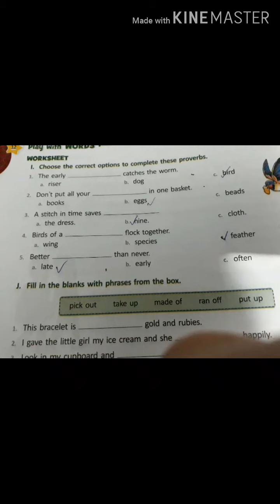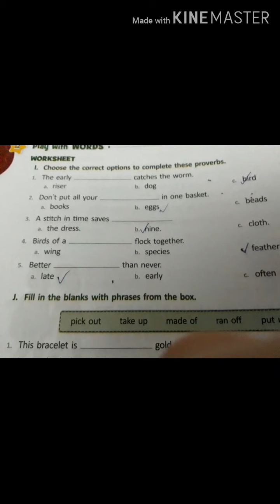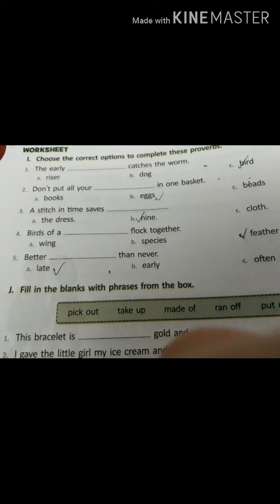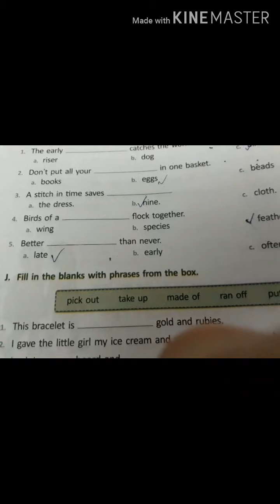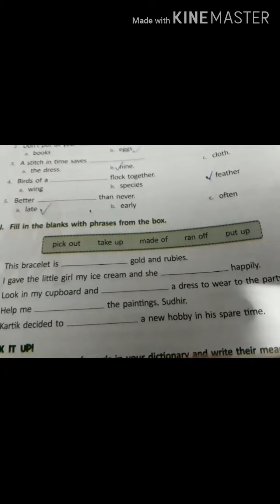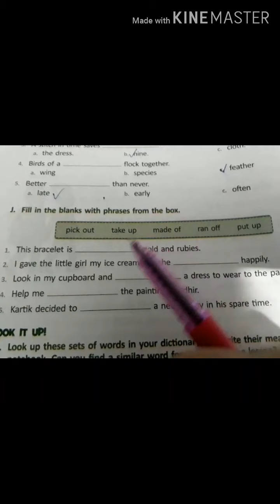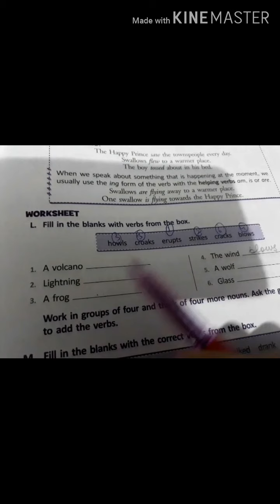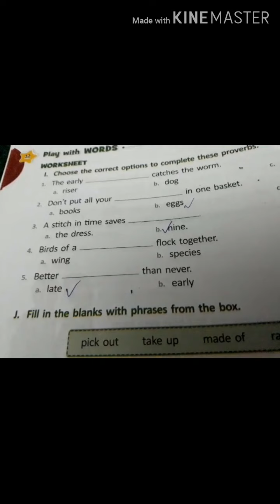Book work of Chapter-1 CLASS - Fourth